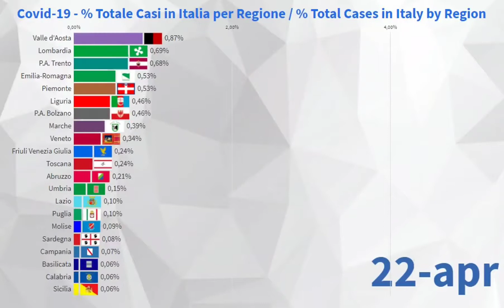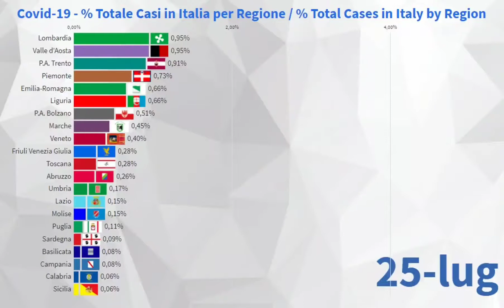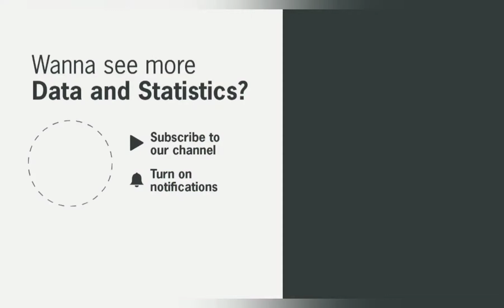Covid-19 - % Total Cases in Italy by Region - (20 March to 16 November)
In this video the total percentage of cases in Italy by Region compared to the population. As of November 16, Aosta Valley is the first Region with 4.26 of the total population that had the Covid-19. The Autonomous Province of Bolzano and Lombardy follows with 3.22% of the total population that had the Covid-19.  In fourth and fifth place Piedmont and Liguria.

Data source: Wikipedia database (refers to Italian national data)